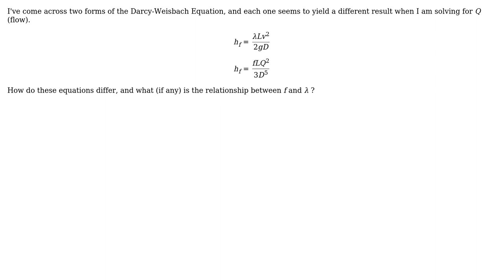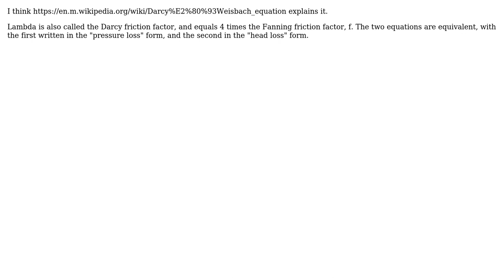Engineering: Darcy-Weisbach Equation (2 Solutions!!)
Engineering: Darcy-Weisbach Equation

With thanks & praise to God, and with thanks to the many people who have made this project possible! | Content (except music & images) licensed under CC BY-SA | Music | Images & others | With thanks to user Tino M user Mark user Andrew and the Stack Exchange Network Trademarks are property of their respective owners. You are responsible for your own actions.